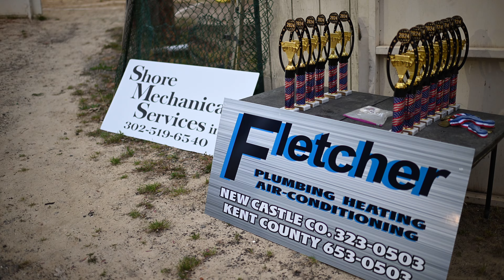Club Milton Speedway 2024 Cup Race 1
Full Days Worth of events! Congrats to all Winners! Cant Wait for the next Race of NASCAR Youth Series Quarter Midgets and Karts!